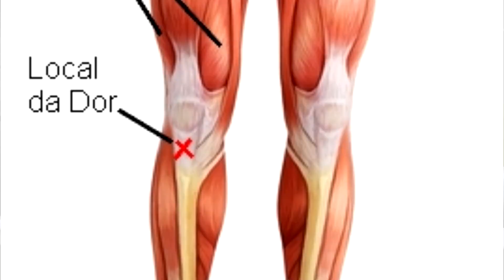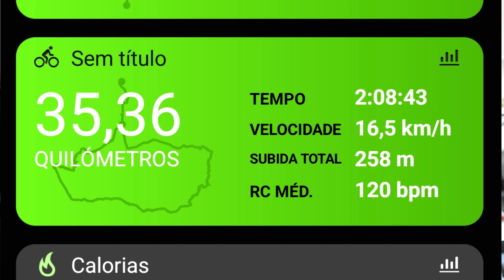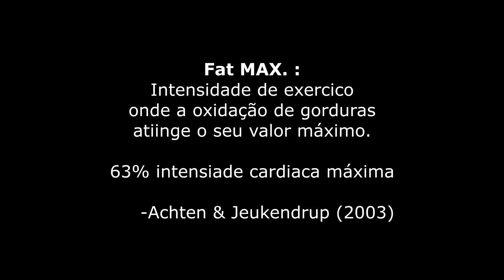Tendinite patelar | projetopedal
Tendinites e desporto, quase tão ligados como casamentos e bolos de noiva.

Queres musica sem problemas legais para o teu canal? Toma